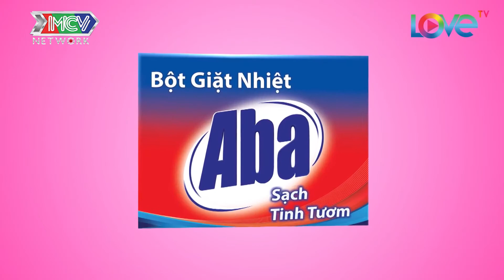Ông mai BỨC XÚC vì nàng KIỀU NỮ bị tình yêu làm MỜ MẮT khen BODY MŨM MĨM của chàng ĐẠI GIA săn chắc